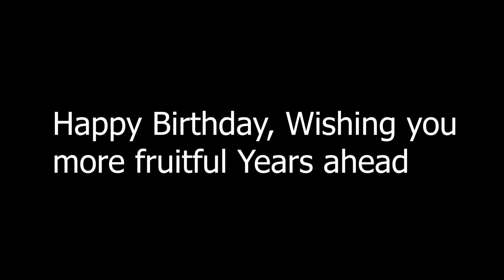EBONY OBASUYI CAME TO PRANK ME ON MY BIRTHDAY